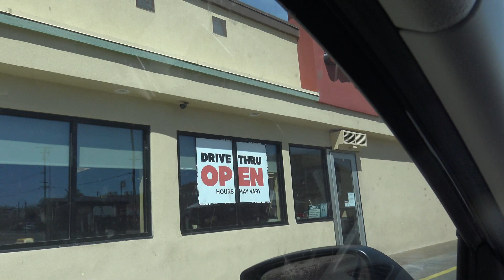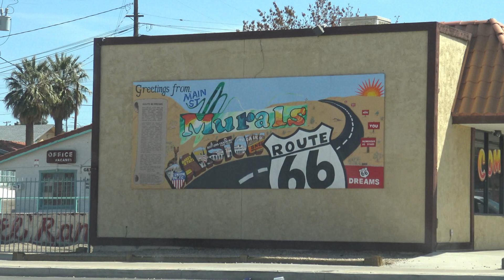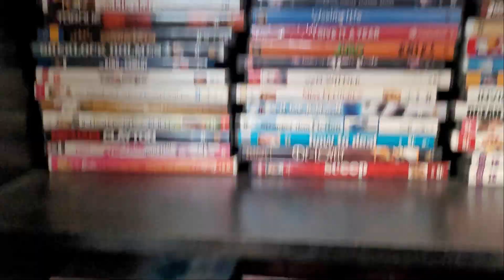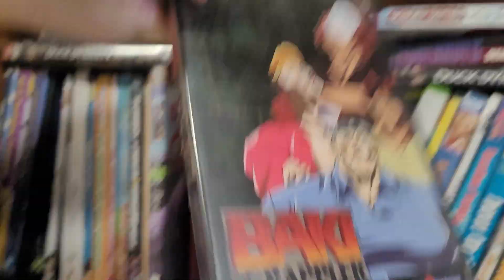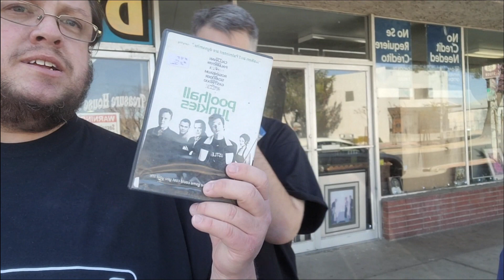Fear of Leaving Las Vegas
We stopped of in Barstow, CA. for lunch and little physical media hunt on the way home from Las Vegas.

Wetmovie1's Ebay Store

Fluffy's Ebay Store

$5 (or more) donation - Get a shout out on one of our episodes.
$20 donation - We'll watch the movie of your choice and review it within a month of your donation.
$50 donation - Join us on a Youtube live stream to talk about whatever you'd like.